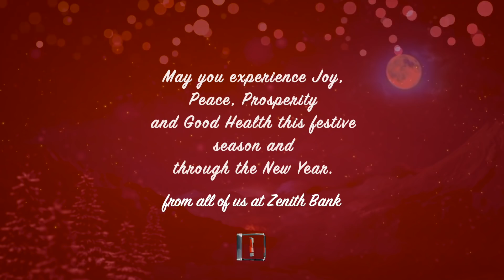SEASON'S GREETINGS 2018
Season's Greetings from all of us at Zenith Bank